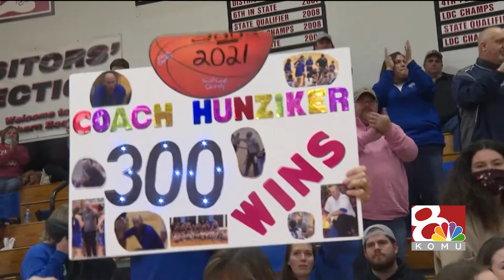Boonville Lady Pirates at Southern Boone Lady Eagles HIGHLIGHTS 2/19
Boonville Head Coach Jaryt Hunziker collected his 300th career win as the Lady Pirates took down Southern Boone, 58-46, led by a strong performance from Addison Brownfield.